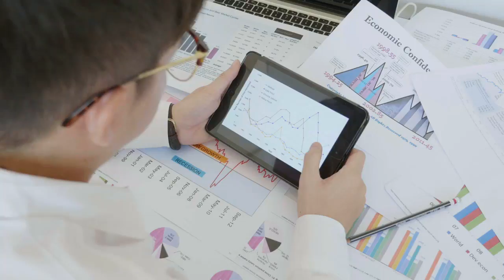Focus on Actionable Metrics at AAAS in Boca Raton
Overwhelmed by the data generated by your marketing investments? Simplify your data and learn how to attribute your advertising investments to incremental sales. Get the answers you need to optimize your marketing mix and strategy at AAAS.